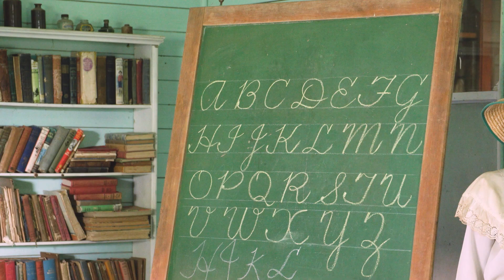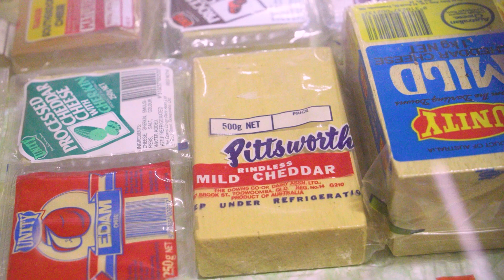Pittsworth Pioneer Historical Village // Toowoomba Region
Meet Gail 👋

Gail has volunteered at the Pittsworth Pioneer Historical Village for over 15 years and is passionate about preserving parts of our history.

The Historical Village is home to an abundance of original artifacts, equipment and buildings. 🏚️

To plan your visit to the Pittsworth Pioneer Historical Village, read our latest BOLD edition